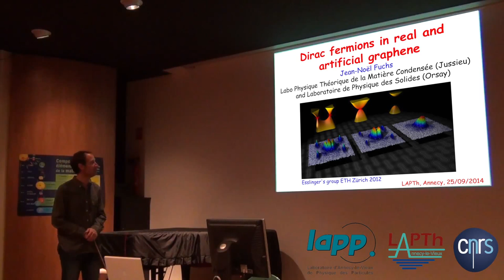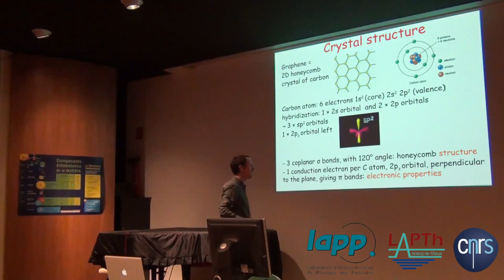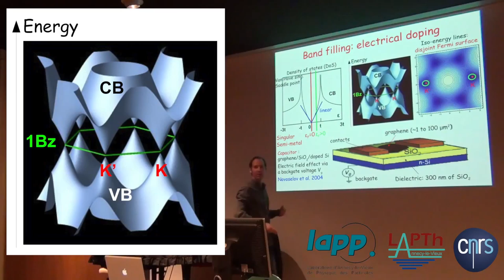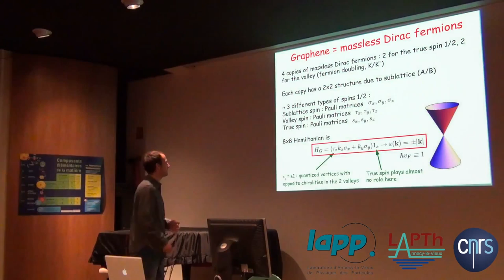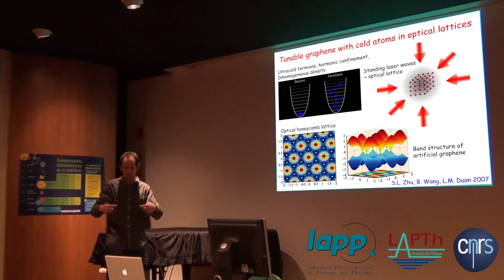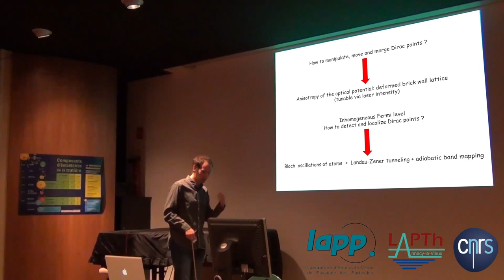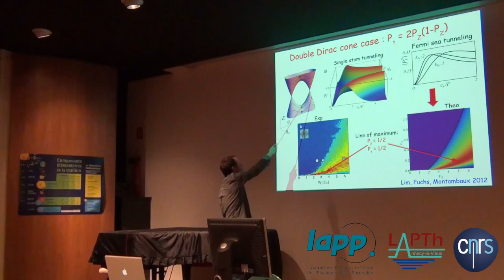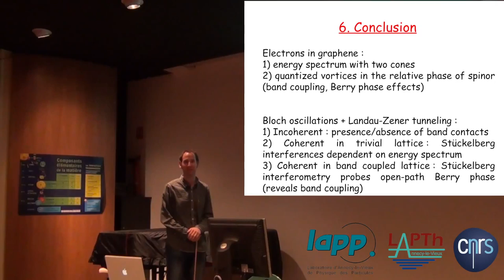conference de Jean-Noël Fuchs sur les « fermions de Dirac dans le graphène »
Séminaire de physique donné au LAPP/LAPTh (Annecy-le-Vieux), le jeudi 25 septembre 2014.